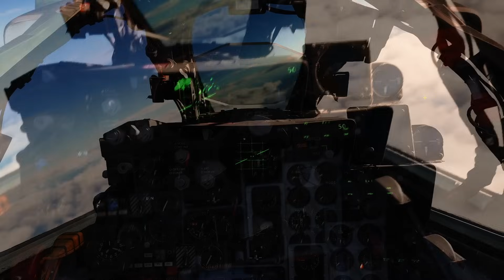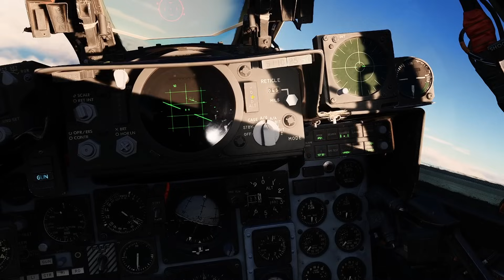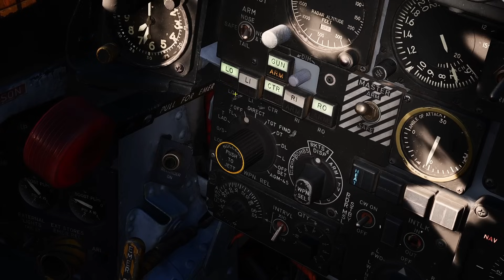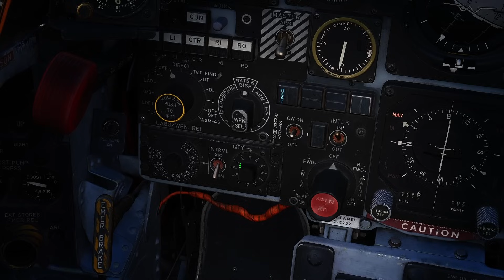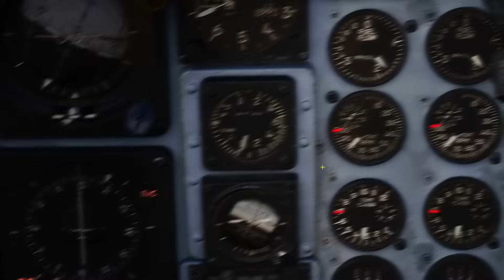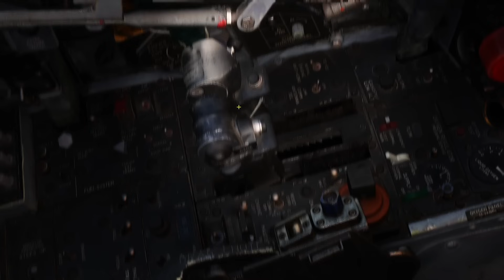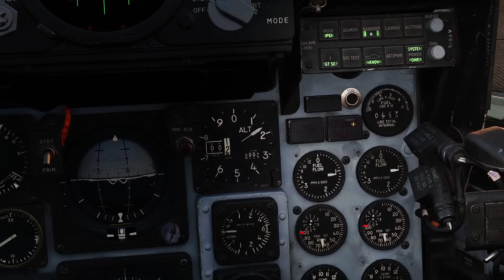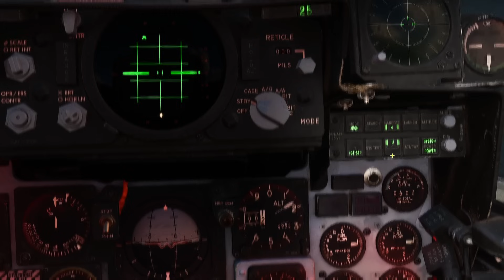F-4E Phantom II Kokpit Tanıtımı : DCS - Heatblur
Analog dünyaya hoş geldiniz ! Bir itirafta bulunayım, ben F-16 çocuğuyum, alışkınım dijital ekranlara, atış kontrol bilgisayarlarına falan... O sebeple bana baya garip geliyor F-4'ün kokpiti. Bir yandan da bu makineyi gerçek hayatta uçuranlara saygı duymayı öğretiyor... Dilim döndüğünce anlattım, umarım faydalı olur. Selamlar !

Umarım keyifli olmuştur, selamlar !

Kullandığım sistemin spekleri aşağıdadır.
Intel i7-10700K
32 GB RAM
MSI RTX 3080
Virpil VPC MongoosT-50CM3 Base
Virpil VPC MongoosT-50CM2 Stick
Virpil VPC MongoosT-CM3 Throttle
DIY TrackIR
HP Reverb G2 VR
LG 35WN73A-B Monitör